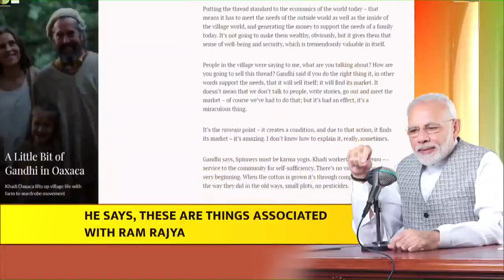An interesting anecdote of how Khadi reached Oaxaca in Mexico…